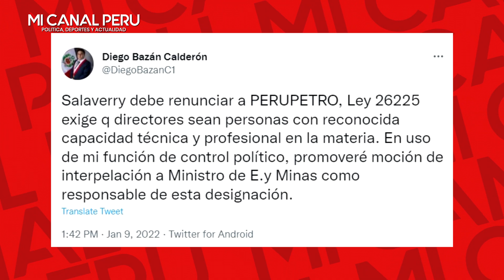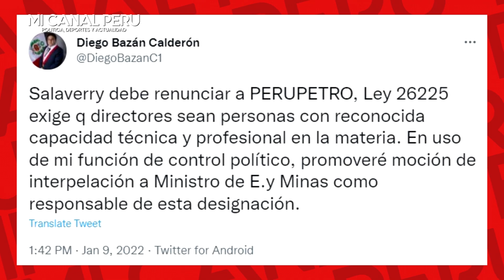CONGRESISTA DIEGO BAZÁN IMPULSA INTERPELACIÓN CONTRA MINISTRO X DESIGNACIÓN DE SALAVERRY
Congresista Diego Bazán impulsará interpelación contra ministro de Energía y Minas tras designación de Daniel Salaverry.
La designación de Daniel Salaverry como presidente de Perúpetro ha generado una ola de cuestionamientos.